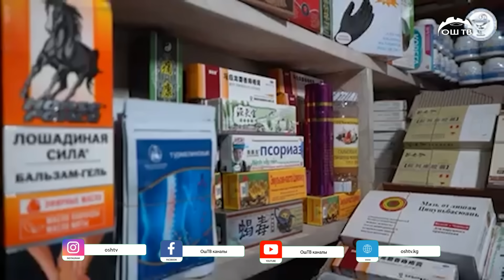Түшкү ЖАҢЫЛЫКТАР топтому 01.11.2023